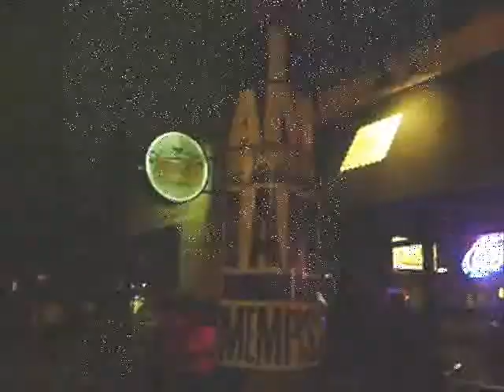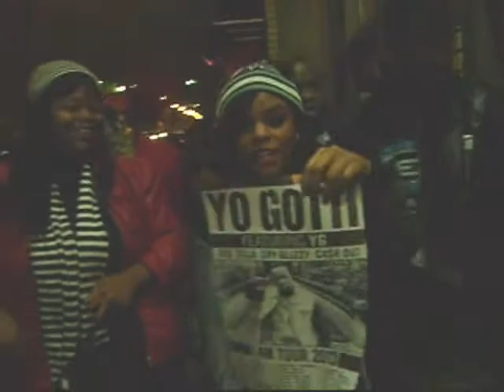Yo Gotti in St Louis at the Loft 11.4.13